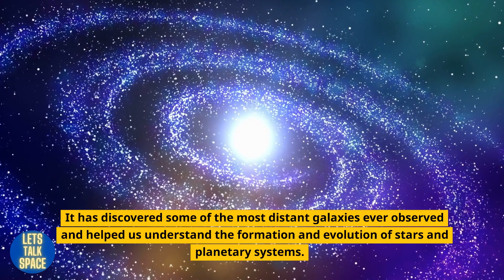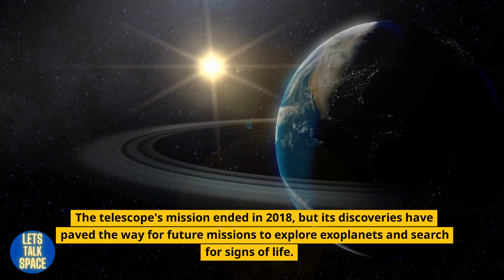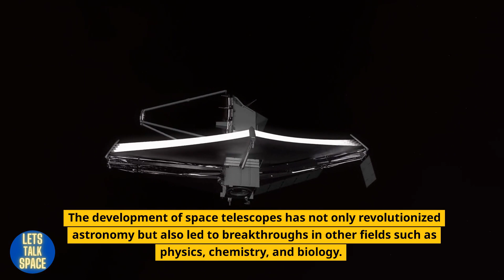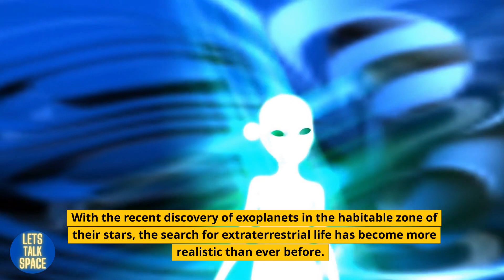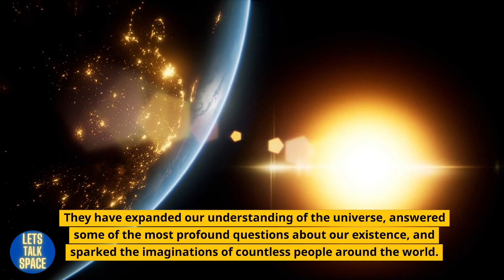Astounding Space Telescopes Capturing the Universe's Hidden Treasures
If you are fascinated by the wonders of the universe, then you don't want to miss this! In this video, we will explore the incredible power of astounding space telescopes and how they have been able to capture some of the universe's most hidden treasures.

From revealing the secrets of distant galaxies to unraveling the mysteries of black holes, these incredible telescopes have opened up a whole new world of possibilities for astronomers and space enthusiasts alike. Join us on this journey as we explore the beauty and complexity of the universe through the lens of astounding space telescopes.

RELATED TERMS: Astounding Space Telescopes, Capturing the Universe's Hidden Treasures, Astounding Space Telescopes, Universe, Space Wonders, Black Holes, Galaxies, Astronomy, Cosmos, Telescope, Space Exploration, Hidden Treasures, Universe Exploration, Distant Galaxies, Star Gazing, Space Discoveries, Celestial Objects, Space Probes, NASA, Hubble Telescope, Space Observations, Cosmic Wonders, Amazing Universe, Universe Mysteries, Deep Space, Astrology, Stellar Evolution, Planetary Science, Interstellar Space, Universe Documentary, Space Facts, Space Adventure, Space Missions, Lets Talk Space